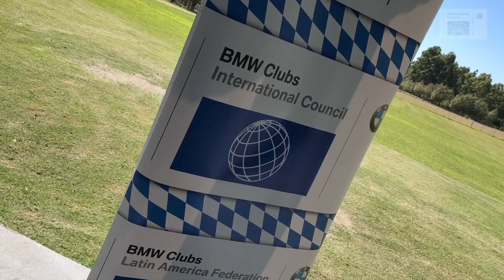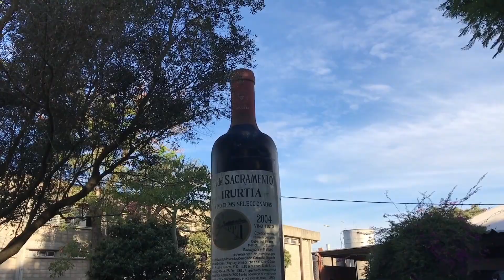Cartelera de Eventos - Colonia - Jun. 2017 [ENG SUB]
Primer Evento del año 2017 en Colonia

First Event of 2017 at Colonia